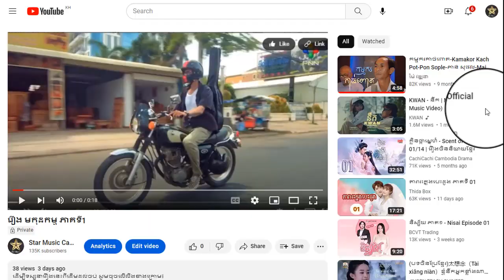រឿង មកុដកម្ម ភាគទី40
ដើម្បីទស្សនារឿងនេះពីដើមដល់ចប់ សូមចុចលើលីងខាងក្រោម៖

សូមអរគុណ